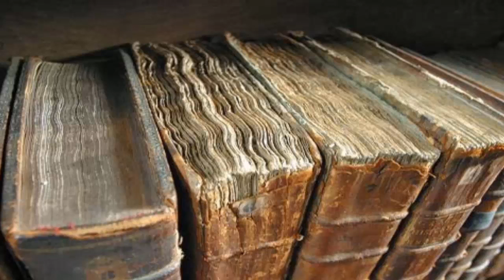Libros Hechos con Piel Humana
Pese a lo repugnante que nos puede parecer en nuestros días, la “bibliopegia antropodérmica”  o encuadernación de libros con piel humana, fue algo de lo más habitual desde el siglo XVII hasta hace relativamente poco. Cientos de estos libros se encuentran repartidos en bibliotecas, museos y colecciones privadas a lo ancho y largo de todo el mundo. Posiblemente, en la gran mayoría de ellos se desconozca esta cualidad porque a simple vista es imposible distinguir la piel humana a la de origen animal, y es necesaria una prueba de ADN para constatar su origen.